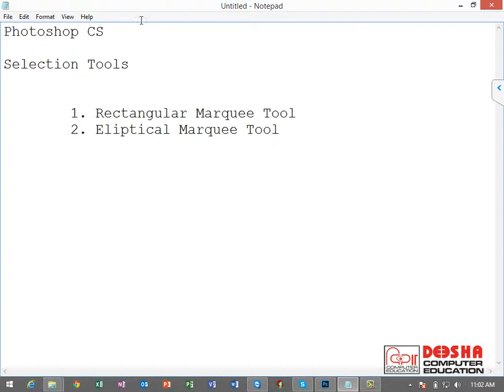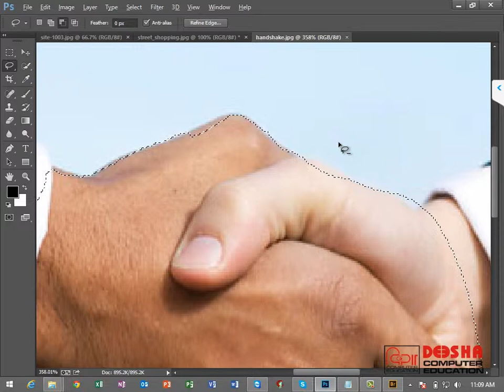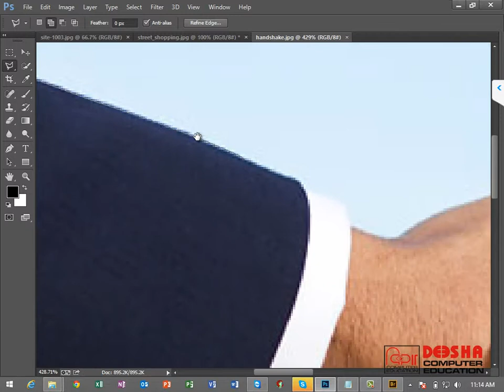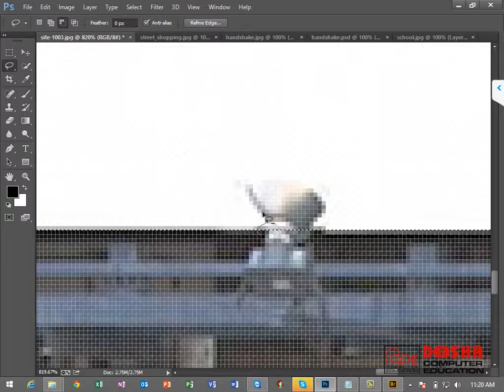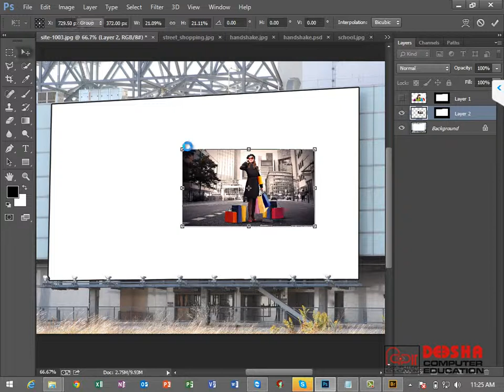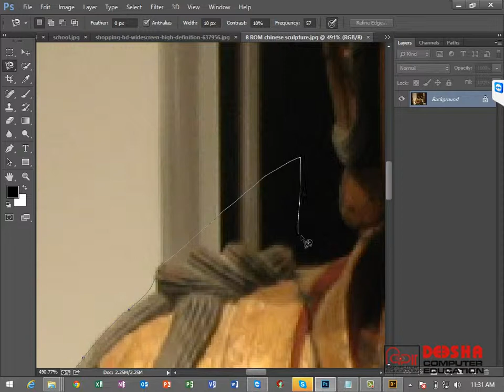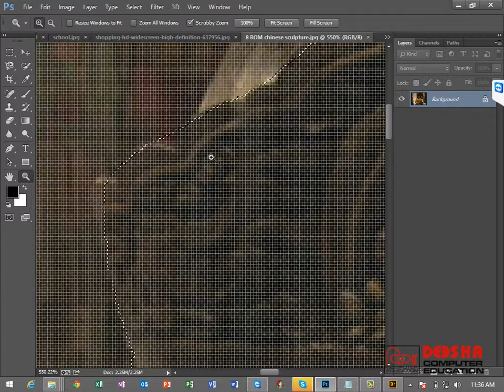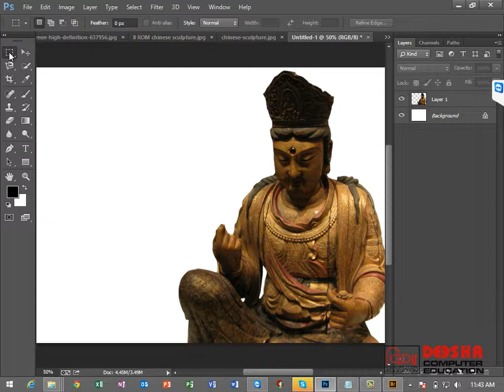Session4 PhotoshopCS6 ToolsPanel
Live Online Training by Vishal Shah, Deesha Computer Education, Adobe Photoshope Session 8, What is Layer, How to Use Layers.